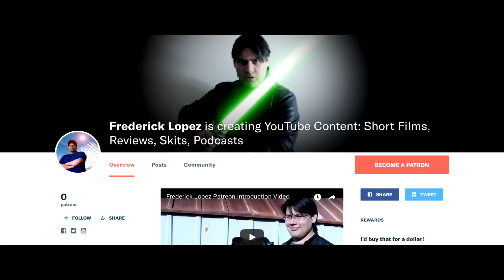Frederick Lopez Channel Trailer 2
The following is a trailer for what type of content is on my channel. This channel features Movie Reviews, V-Logs, Unboxings, Short Films, Skits, and more.